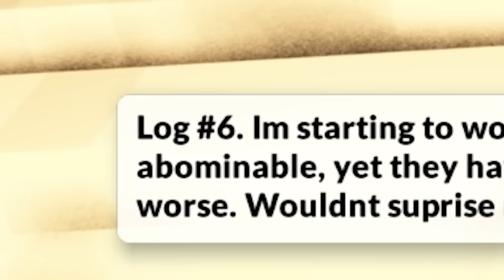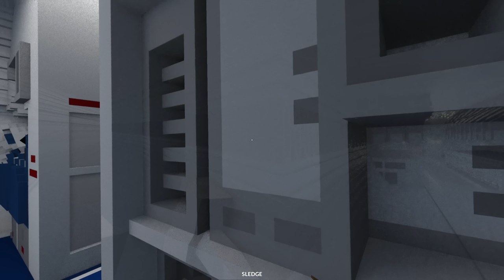Escaping Teardown PRISON is IMPOSSIBLE - Teardown Mods Gameplay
I've been locked up in jail and I need to find a way of getting out. I have a sledgehammer and a salvaged zapper to get through vents and takedown robots... It's not going to be easy. I also checked out a plane crash survival map along with a new zombie mode.

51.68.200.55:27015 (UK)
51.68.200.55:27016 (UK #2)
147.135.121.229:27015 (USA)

-Unturned Server-
Fudgy Gaming | Semi-RP | FudgyRoleplay.com | 24/7
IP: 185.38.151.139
Port: 28265